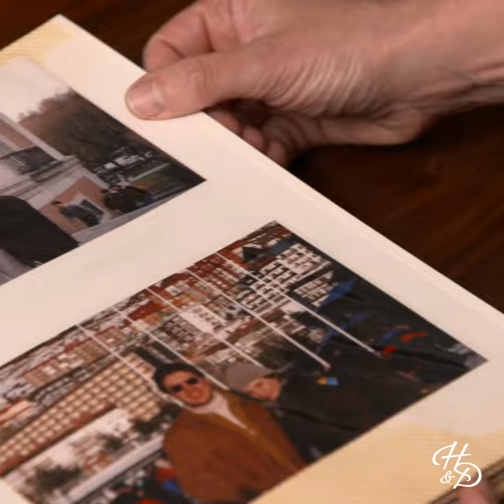Cooking Up a Strong Marriage with Pati Jinich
Pati Jinich is a chef, cookbook author, and TV host of the three-time James Beard award-winning PBS series Pati’s Mexican Table. She also co-stars in a deep and loving relationship with her husband Daniel.